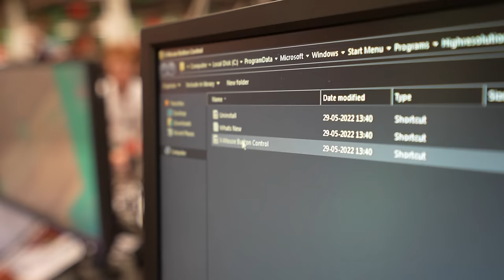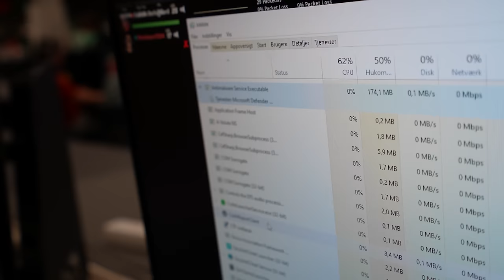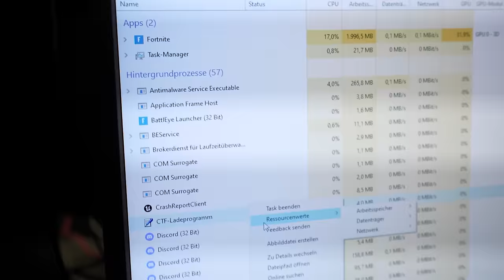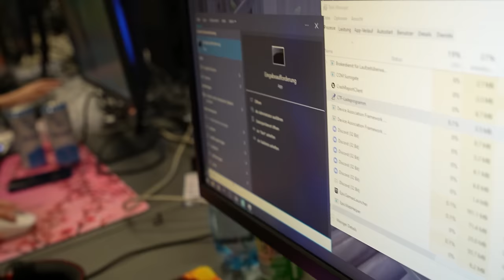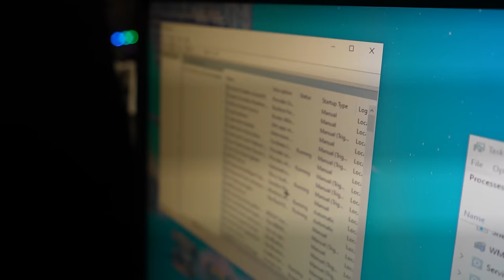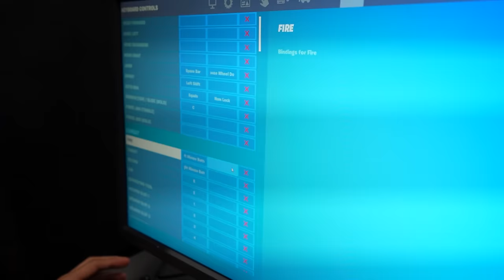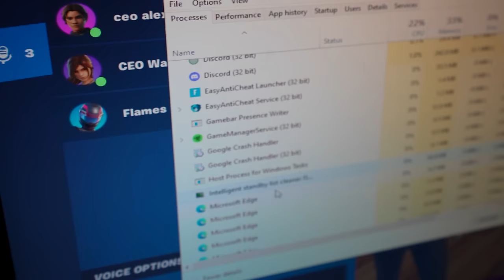Fortnite PRO HACKING at DREAMHACK SWEDEN LAN ft. Noahreyli, Vadeal & Hen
In todays video I went to a lot of the pros at the Dreamhack Sweden 2022 LAN to check their PCs for any macros and zens or any other cheats and we found something on one of the pros.